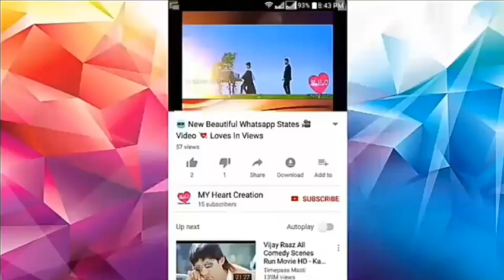Nayakara na devdas song full song Nayakara na devdas 2019 odia movie movie all video song